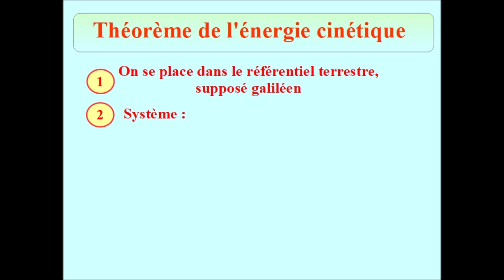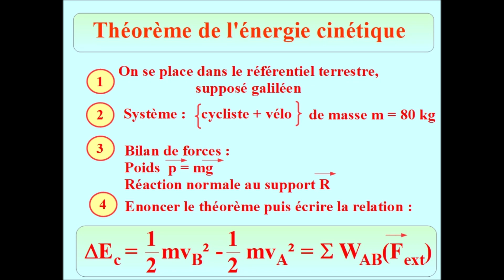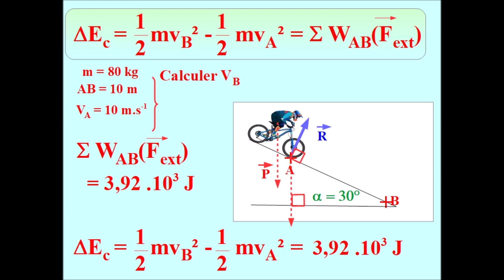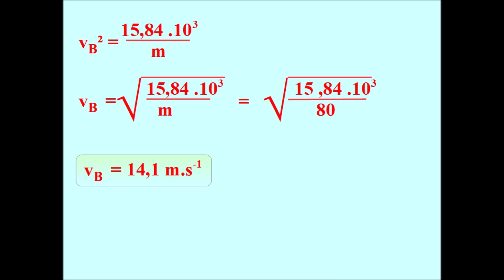Théorème de l'énergie cinétique EXERCICE CORRIGE - 1ère - PHYSIQUE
Exercice type sur l'utilisation du Théorème de l'énergie cinétique.

Mots-clé : énergie cinétique, théorème de l'énergie cinétique, travail d'une force, travail du poids.